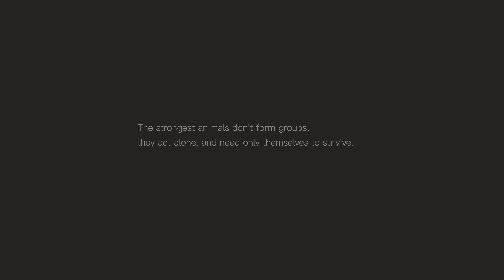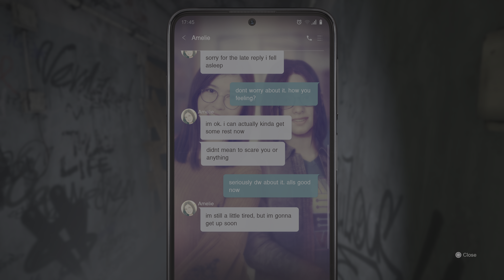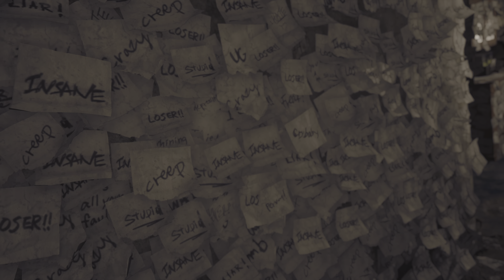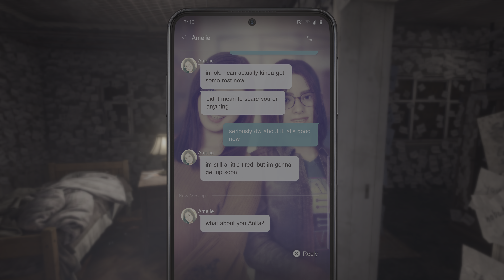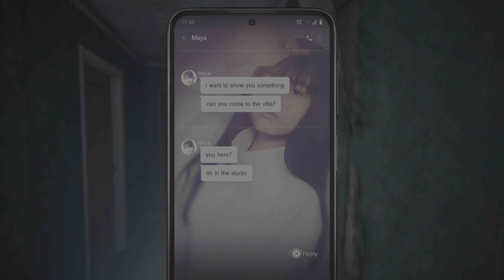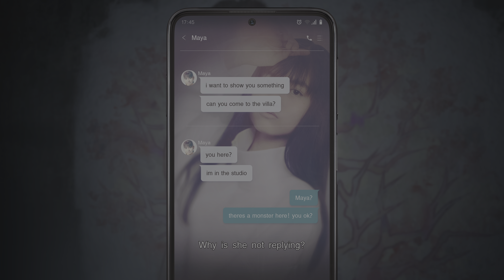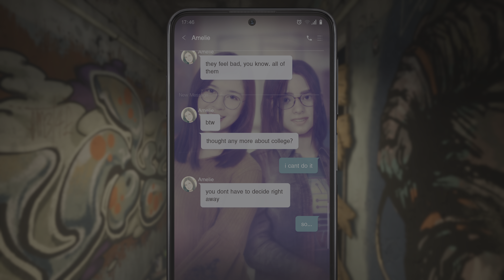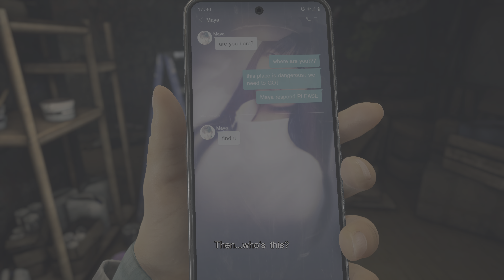SILENT HILL: The Short Message PS5 Walkthrough Part:1 The Villa (4K 60FPS Full Game) No Commentary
SILENT HILL: The Short Message PS5 Walkthrough Part 1 the villa 4k 60FPS. NO COMMENTARY.

 SILENT HILL: The Short Message PS5 Gameplay 4K 60FPS .

SILENT HILL: THE SHORT MESSAGE Full Gameplay Walkthrough / No Commentary (FULL GAME) 4K  includes the full story, ending and final boss of the game. The game was played, recorded  in 4K 60FPS on PS5. In short, the video includes the full game, ending and all story related scenes. The video includes the ending, full story, all cutscenes, final boss, all bosses, no commentary, all missions and all cinematics.